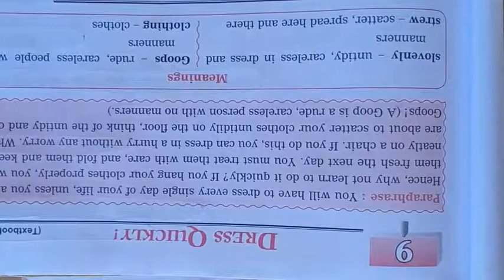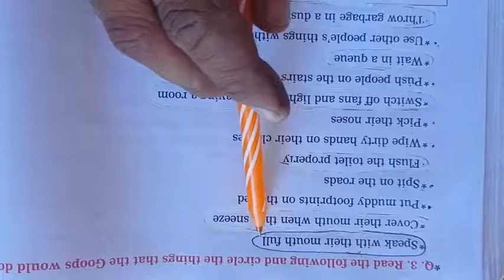English...9.Dress Quickly.. Exercise